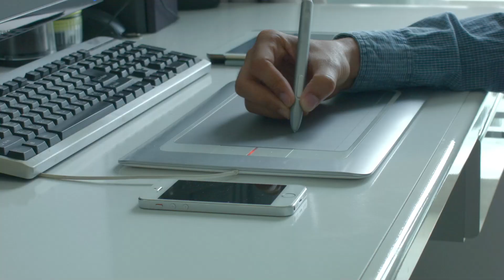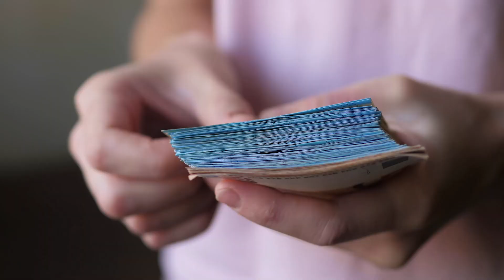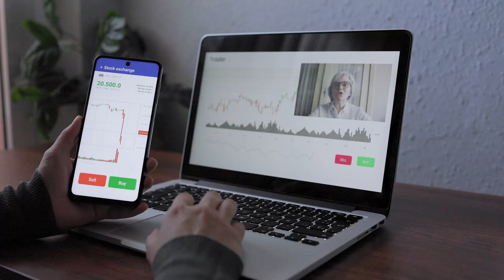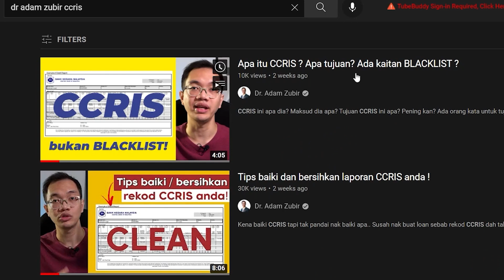Part time F&B masa belajar, okay ke??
Kali ini bersama pemenang seterusnya untuk giveaway bersama Dr Adam Zubir. Dengar cerita soalan dia tanya ni berkisar pasal perihal zaman pelajar di kampus. Katanya ramai kawan-kawan buat kerja part-time untuk cari duit lebih, korang dulu pernah buat macam ini jugak ke? Kerja kedai printing, hantar makanan, buat design dan lain-lain. Meh kongsi dengan kami, kita sama-sama mengimbau.

Nak belajar urus kewangan dari gaji pertama hingga bina kekayaan?

— VIDEO CHAPTERS —

00:00 TEASER
00:48 Patut ke student kerja sambil belajar kumpul duit?
03:18 Kerja dekat restoran/cafe atau Grab/Foodpanda ok ke?
06:05 Cuba anda search job ‘Virtual Assistant’
07:09 Subscribe YT Dr Adam Zubir

— SEO —

Packing 5 Unit HP Buat Pemenang GIVEAWAY + Q&A Tipis-tipis Aja!! (Ada Tips Menang
GIVE AWAY IPAD PRO?
Unboxing iPad mini 1 from Shopee in 2022 + Giveaway mahasiswa kerja sambil belajar grabfood grab foodpanda lalamove shopeefood cara student buat duit jual baju jual barang tiktok